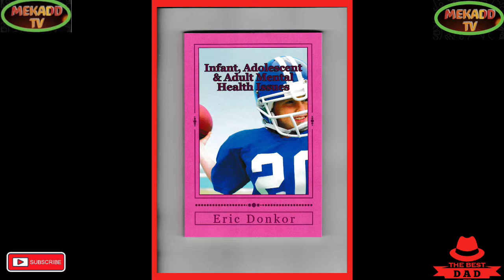news vlogging UKRAINIAN PUSHING THE RUSSIANS AWAY AS NEW TACTICS EVOLVE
UKRAINIAN PUSHING THE RUSSIANS AWAY AS NEW TACTICS EVOLVE